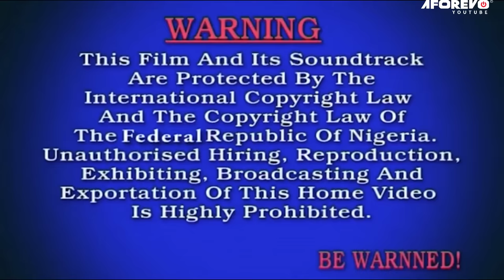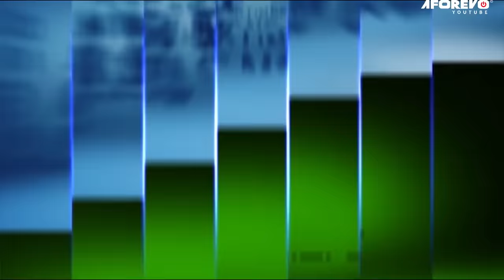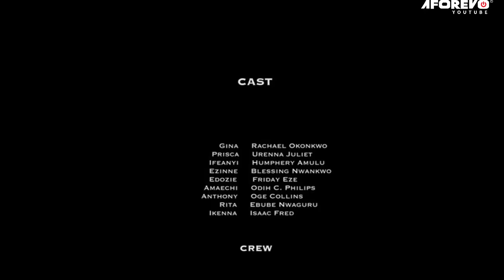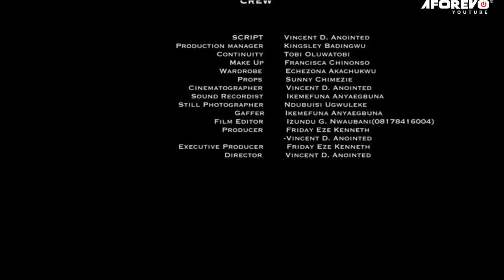JE CONSEILLE À CHAQUE FEMME DE REGARDER CE FILM ET D'APPRENDRE - FILM NIGÉRIEN EN FRANÇAIS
Ifeanyi a épousé une mauvaise épouse et elle a fait de sa maison un enfer pour lui. C'est un film nigérian en français | Film Nollywood en français | Film africain en français